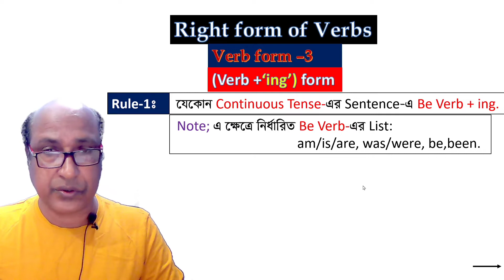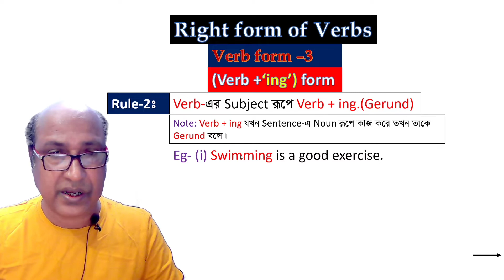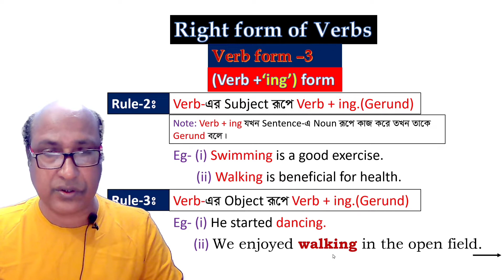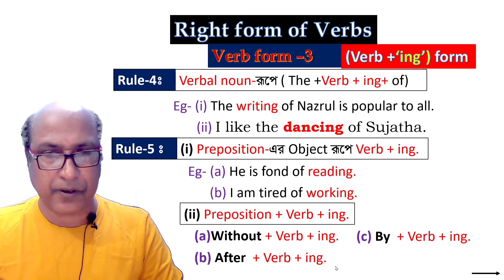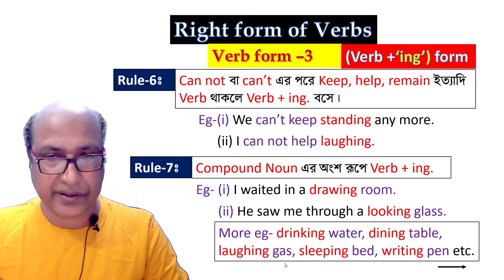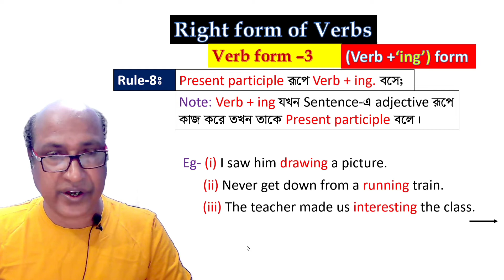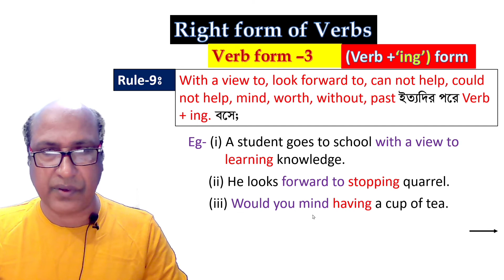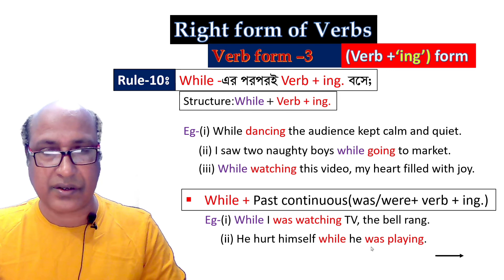Right form of verbs V_3(Verb+ing)form.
S A Mannan,X-English Teacher Shamsul Haque Khan School & College,Demra,Dhaka-1362
Head Teacher Purbagram ML High School,Rupgonj,Narayanganj.
Topic :Right form of verbs which is most important for the students of all level.I have made the topic easy for them.I have used far to near method at teaching.I also have maintained sequence everywhere in the lesson so that learners could be able to understand easily. Thank you all.